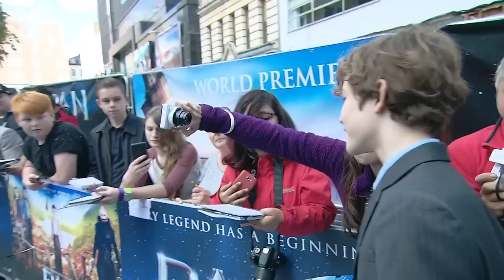Pan 2015: World Premiere Higlight Reel - Hugh Jackman, Rooney Mara, Garrett Hedlund | ScreenSlam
CAST: Hugh Jackman, Levi Miller, Garrett Hedlund, Rooney Mara, Amanda Seyfried, Cara Delevingne

PLOT: The story of an orphan named Peter Pan who is spirited away to the magical Neverland. There, he finds the fun and dangers in this world where he meets James Hook and helps to fight the evil pirate Blackbeard.